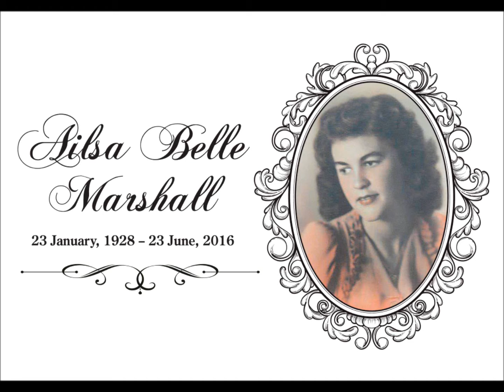Ailsa Marshall's Tribute Movie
Uploaded for family and friends.

Music: Brad Paisley - When I Get To Where I'm Going